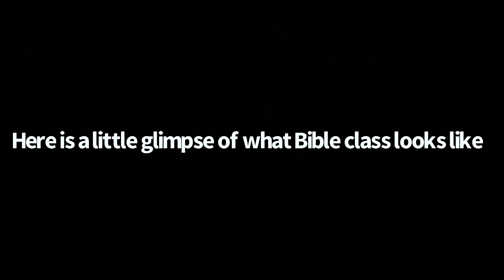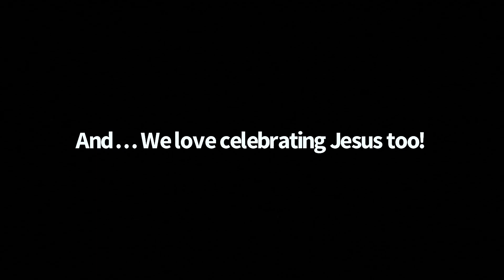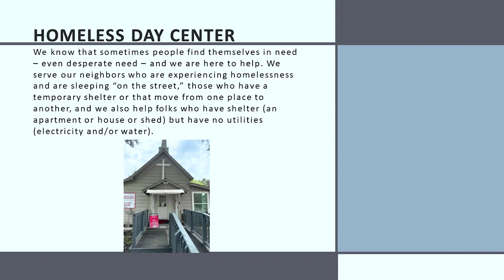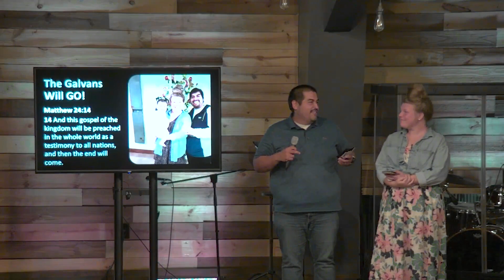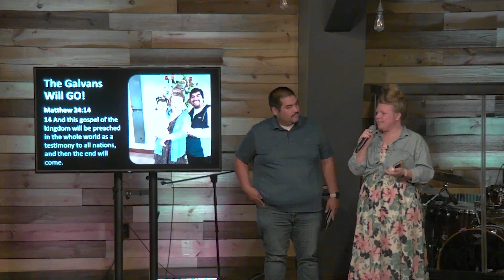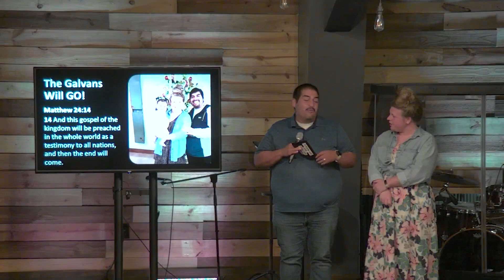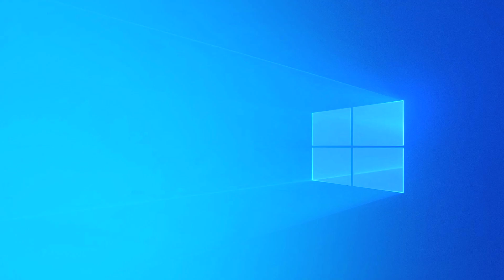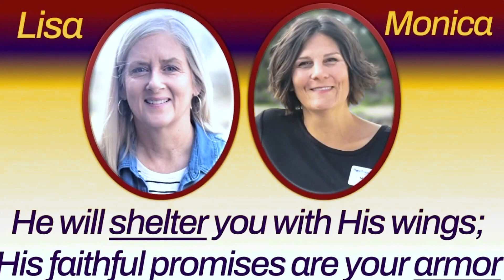Missions Service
Hearing from an assortment of Mission opportunities